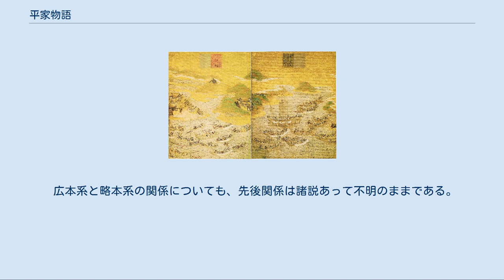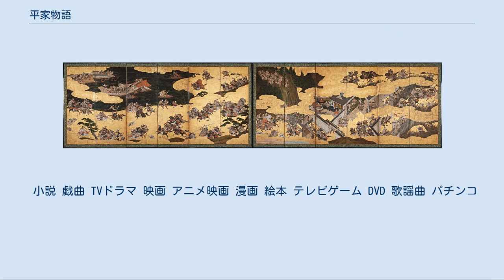平家物語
治承・寿永の乱を題材とした作品
『平家物語』（へいけものがたり）は、日本の鎌倉時代に成立したとされる軍記物語で、平家の栄華と没落、武士階級の台頭などを描いた。
作者は不明。
 平家物語 保元の乱および平治の乱に勝利した平家と敗れた源家の対照的な姿、その後の源平の戦いから平家の滅亡、そして没落しはじめた平安貴族と新たに台頭した武士たちの人間模様などを描いた。
「祇園精舎の鐘の声……」の有名な書き出しでも広く知られている。
 平家物語という題名は後年の呼称であり、当初は『保元物語』や『平治物語』と同様に、合戦が本格化した『治承物語』（じしょうものがたり）と呼ばれていたと推測されているが、確証はない。
 正確な成立時期は分かっていないものの、仁治元年（1240年）に藤原定家によって書写された『兵範記』（平信範の日記）の紙背文書に「治承物語六巻号平家候間、書写候也」とあるため、それ以前に成立したと考えられている。
しかし、『治承物語』が現存の平家物語にあたるかという問題も残り、確実ということはできない。
少なくとも延慶本の本奥書、延慶2年（1309年）以前には成立していたものと考えられている。
 作者については古来多くの説がある。
現存最古の記述は鎌倉末期の『徒然草』（吉田兼好作）で、信濃前司行長（しなののぜんじ ゆきなが）なる人物が平家物語の作者であり、生仏（しょうぶつ）という盲目の僧に教えて語り手にしたとする。
 「後鳥羽院の御時、信濃前司行長稽古の譽ありけるが（中略）この行長入道平家物語を作りて、生佛といひける盲目に教へて語らせけり。」 その他にも、生仏が東国出身であったので、武士のことや戦の話は生仏自身が直接武士に尋ねて記録したことや、更には生仏と後世の琵琶法師との関連まで述べているなど、その記述は実に詳細である。
 この信濃前司行長なる人物は、九条兼実に仕えていた家司で、中山（藤原氏）中納言顕時の孫である下野守藤原行長ではないかと推定されている。
また、『尊卑分脈』や『醍醐雑抄』『平家物語補闕剣巻』では、やはり顕時の孫にあたる葉室時長（はむろときなが、藤原氏）が作者であるとされている。
なお、藤原行長とする説では「信濃前司は下野前司の誤り」としているが、『徒然草』では同人を「信濃入道」とも記している（信濃前司行長=信濃入道=行長入道）。
 そのため信濃に縁のある人物として、親鸞の高弟で法然門下の西仏という僧とする説がある。
この西仏は、大谷本願寺や康楽寺（長野県篠ノ井塩崎）の縁起によると、信濃国の名族滋野氏の流れを汲む海野小太郎幸親の息子で幸長（または通広）とされており、大夫坊覚明の名で木曾義仲の軍師として、この平家物語にも登場する人物である。
ただし、海野幸長・覚明・西仏を同一人物とする説は伝承のみで、史料的な裏付けはない。
 壇ノ浦の戦い（1185年） 現存している諸本は、次の二系統に分けられる。
 語り本系は八坂流系（城方本）と一方（都方）流系（覚一本）とに分けられる。
 八坂流系諸本は、平家四代の滅亡に終わる、いわゆる「断絶平家」十二巻本である。
一方、一方流系諸本は壇ノ浦で海に身を投げながら助けられ、出家した建礼門院が念仏三昧に過ごす後日談や、侍女の悲恋の物語である「灌頂巻」の付加に特徴がある。
 平曲[編集] 語り本は当道座に属する盲目の琵琶法師によって琵琶を弾きながら語られた。
これを「平曲」と呼ぶ。
ここでいう「語る」とは、節を付けて歌うことで、内容が叙事的なので「歌う」と言わずに「語る」というのである。
これに使われる琵琶を平家琵琶と呼び、構造は楽琵琶と同じで、小型のものが多く用いられる。
なお、近世以降に成立した薩摩琵琶や筑前琵琶でも平家物語に取材した曲が多数作曲されているが、音楽的には全く別のもので、これらを平曲とは呼ばない。
 平曲の流派としては当初は八坂流（伝承者は「城」の字を継承）と一方流（伝承者は「一」の字を継承）の2流が存した。
八坂流は早くに衰え、現在ではわずかに「訪月（つきみ）」の一句が伝えられているのみである。
一方流は江戸時代に前田流と波多野流に分かれた。
波多野流は当初からふるわず、前田流のみ栄えた。
安永5年（1776年）には名人と謳われた荻野検校（荻野知一検校）が前田流譜本を集大成して『平家正節』（へいけまぶし）を完成させ、以後は同書が前田流の定本となった。
 明治維新後は江戸幕府の庇護を離れた当道座が解体したため、平...